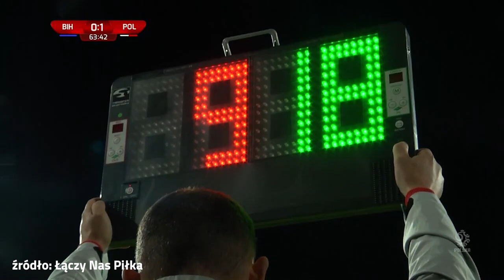Szczepan Mucha po reprezentacyjnym debiucie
Rozmowa z naszym reprezentantem Polski U-19.